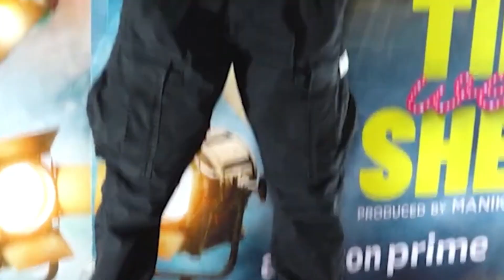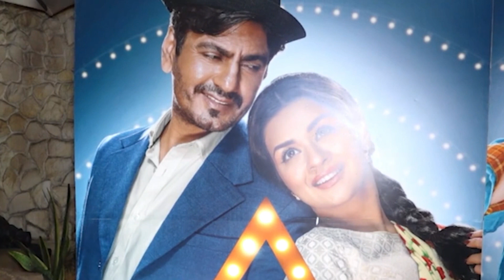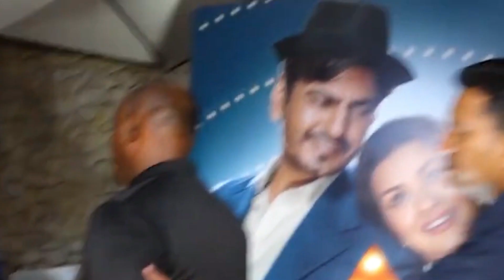Kangana Ranaut hosts Tiku Weds Sheru Success Party